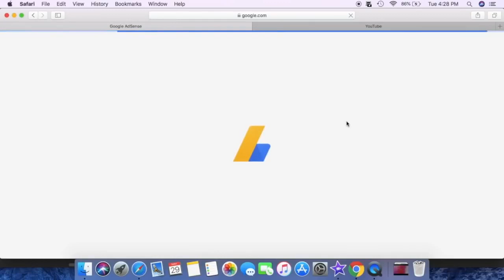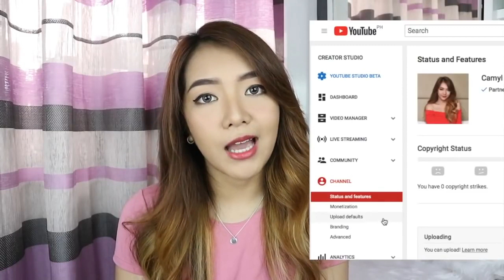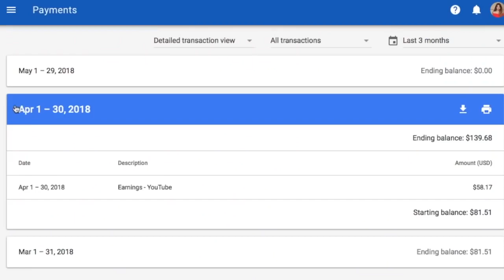how to get your Youtube earnings (SWELDO)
Learn how to get your earnings through google adsense